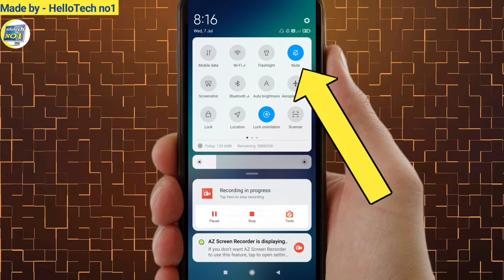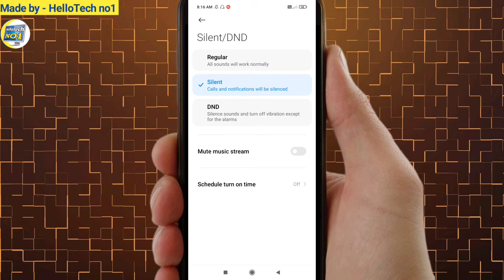Poco x3 mobile ko silent kaise Karen | How to silent poco x3 mobile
Poco x3 mobile ko silent kaise Karen | How to silent poco x3 mobile | how to silent poco x3 mobile in hindi | poco x3 mobile ka silent mode on kaise Karen | poco x3 silent

Hi guys, I am sagar from india. I make video in YouTube to help you technically - my topics is - Mobile settings | app review | earning app | tips and tricks | how to | basic settings | tutorial video | useful apps review | useful tips etc etc...

This video is EDUCATIONAL PURPOSES Only. copyright disclamier- under section 107 of the copyright Act 1976,allowance is made for "fair use"for purpose such as cristicim, comment, news reporting, teaching, scholarship, and research fair use.

howtosilentpocox3mobile @HelloTech no1